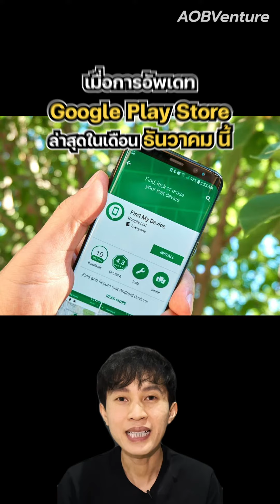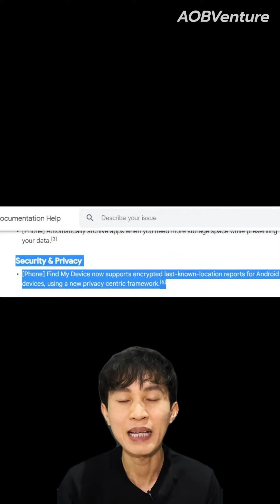Find My Device เวอร์ชั่นใหม่ สามารถหาตำแหน่งของมือถือได้ แม้เครื่องนั้นปิดอยู่หรือไม่มีเน็ต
Find My Device เวอร์ชั่นใหม่ แอฟที่ใช้ตามหามือถือของ Android สามารถหาตำแหน่งล่าสุดของเครื่องได้ แม้มือถือเครื่องนั้นปิดอยู่หรือไม่มีเน็ต

ร้าน A.O.B Mobile MBK ชั้น 4 ,ฝั่ง BTS ,Zone A ครับ
ให้บริการเกี่ยวกับโทรศัพท์มือถือครบวงจร ซื้อ-ขาย-เทิร์น เครื่องมือ1-มือ2 ครบครับ
รวมถึงร้านเรายังมีขายฟิล์มกันรอย-เคสกันรอย จากแบรนด์ชั้นนำต่างๆด้วยครับ
และยังมีบริการรับซ่อมมือถือทุกอาการ โดยช่างผู้ชำนาญการ ราคามิตรภาพครับ
อัพเดตราคามือถือทุกรุ่น คลิ๊ก
สอบถามที่ตั้งของร้านโทร 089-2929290 ,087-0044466
หรือที่ Line ID : @aobmobile (มี @ ด้วยครับ)

Facebook : AOBVenture ไลฟ์สไตล์ & รีวิว

ร้านขายมือถือ : AOB Mobile MBK
ร้านขายของแต่งบ้าน : VERLUXE Design
ร้านขาย Gadgets ในกระแส : VER idea by A.O.B